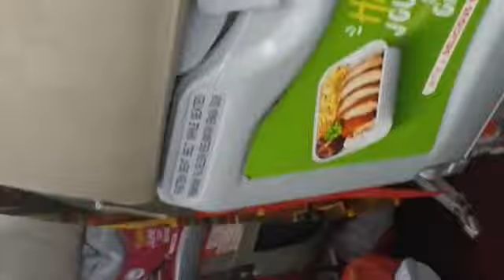आज दिल्ली का हवाई अड्डा (airport) देखो